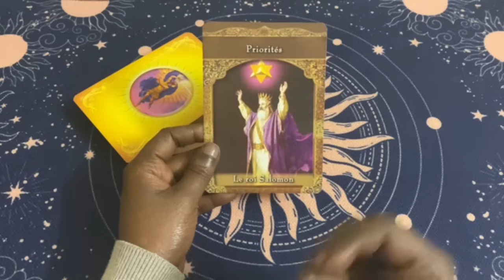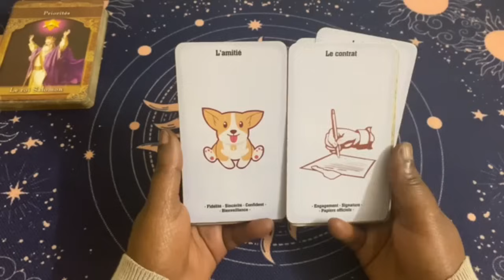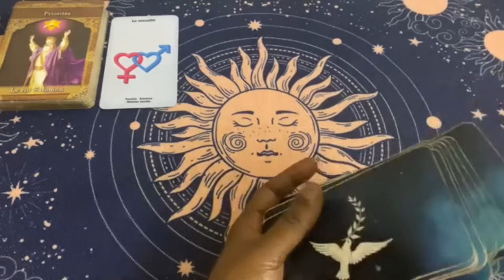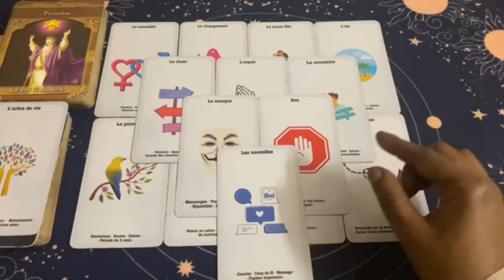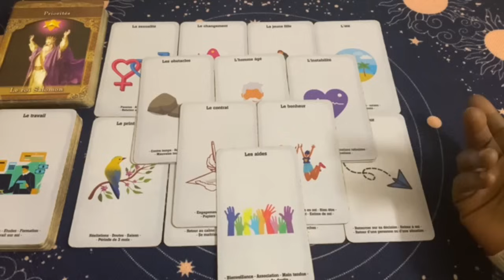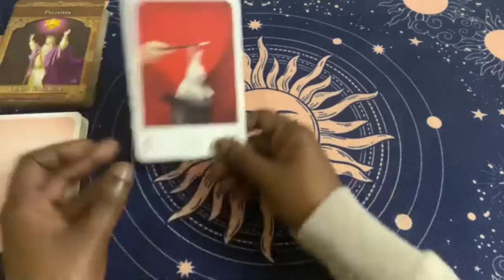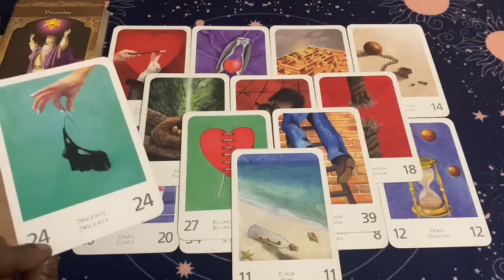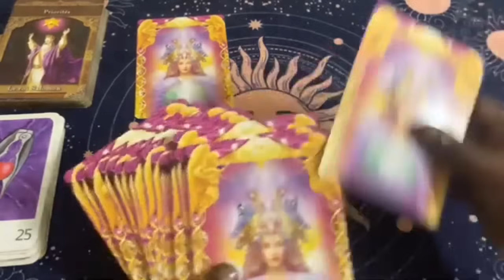BRAVO À TOI 🌞COMME QUOI JUSTE LÂCHER-PRISE PEUT FAIRE DES MERVEILLES ! Tirage du 7 novembre 🌞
En intro l’oracle des maîtres ascensionnés ✨

Pour le sentimental le grand oracle de l’amour 💕

Pour le message de fin les réponses Angéliques 👼🏼

Clarisse ✨